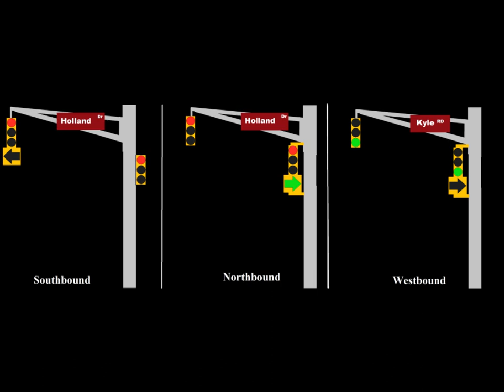New Jersey Traffic Signal Animation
This is my first bimodal traffic light animation !